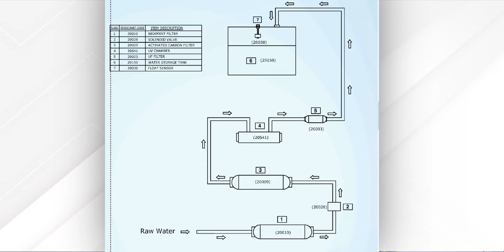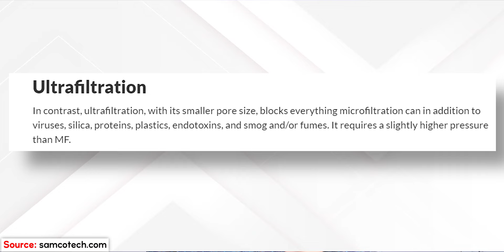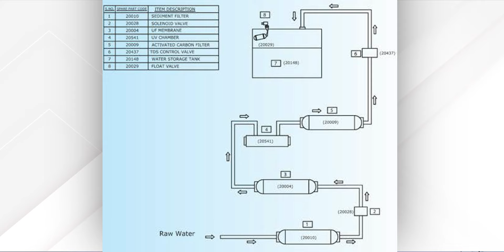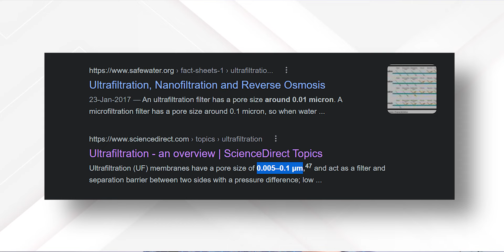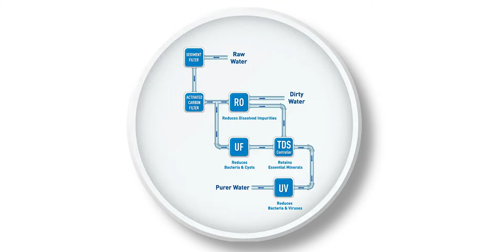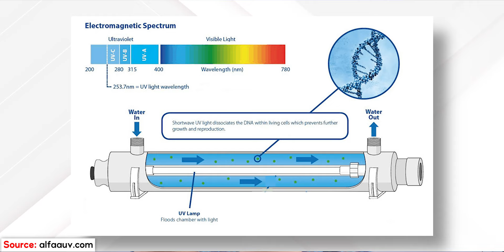Best UF and UV Water Purifier 💧 Kent Maxx Vs Kent Ultra Storage 💧 Best UV UF Water Purifier Under 8K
In this video, I will talk about the best UV+UF water purifier.

🔗  Links

○ Today's BEST Offers on Water Purifier

SUPPORT Via Buying Your Products From the Above👆🏻 Links to Support My Unbiased Content

⏲  TIMESTAMPS ( Limited Time )

00:00 Video Overview
25:26 Bonus

📍  Points Covered

top water purifiers
uv Purification Explained
uf Purification Explained
uv water purifier
best uv uf water purifier
uv uf water purifier
uf water purifier
best water purifiers
kent uv water purifier
india top water purifiers
top water purifiers 2022
kent maxx
kent ultra
kent ultra storage 7 ltr
uv and uf water purifier
best uv water purifier